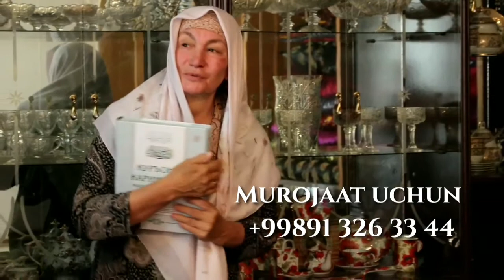JANNATIM ONAM LOYIXASI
Biz bilan bog‘lanish @Jannatim_onam_TV24